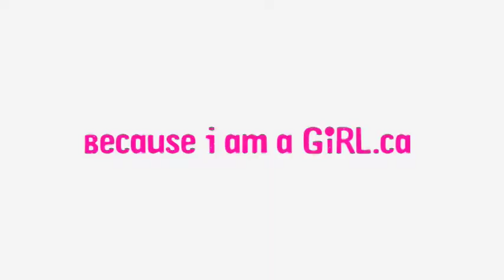Ngozi Paul, Because I am a Girl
Because I am a Girl with "da Kink in my Hair's" Ngozi Paul.Join the Because I am a Girl movement, a global campaign to claim a brighter, safer future for girls.

Plan is one of the world's oldest and largest charities working to end poverty for children in developing countries. Join us and plan to change the world.